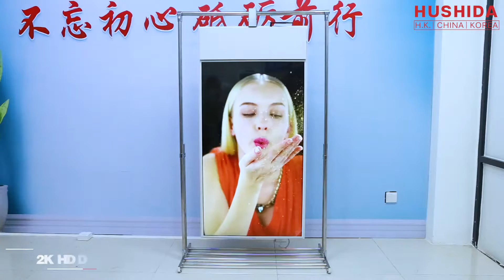double side slim digital signage